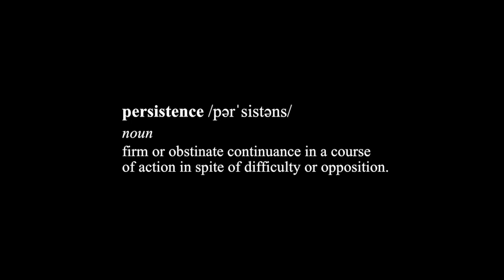PERSISTENCE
keep going.

Thank you so much for taking your time to watch this video!